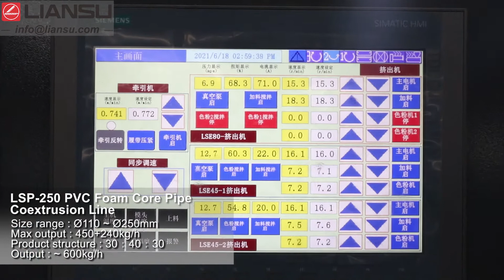250PVC Foam Core Pipe Line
LIANSU Extrusion
Size range:50~250mm
PVC 3layer coextrusion
Output: ~600kg/h